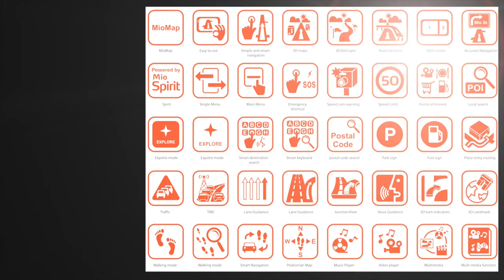Dlaczego warto wybrać nawigację Mio?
Zastanawiasz się nad zakupem nawigacji? Sprawdź dlaczego warto wybrać nawigację Mio i zdecyduj czy wolisz tanią czy lepszą nawigację.